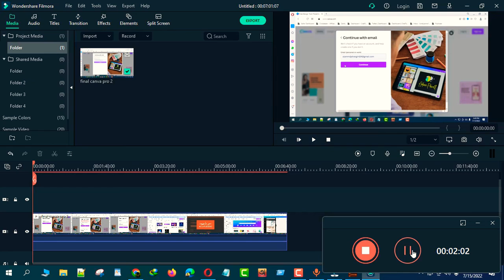filmora 11 crack free download wondershare filmora x crack 2022 filmora full version tutorial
Wondershare Filmora Video Editer-filmora video editor  bangla-filmora without watermark pc 2021

filmora 11 download:

Hi Guys! Many people are using Filmora 9 and camtasia 9 adobe photoshop Lightroom but they are do not know how to use this app. It's very simple and easy apps. So I am showing photo editing tutorial. I hope you are learn many. I hope I have a brought a smile.
filmora x remove watermark tagalog
 filmora 9 tutorial bangla
wondershare filmora 9 tutorial bangla
filmora video editor bangla tutorial 2021
filmora 9 remove watermark windows 10 2021